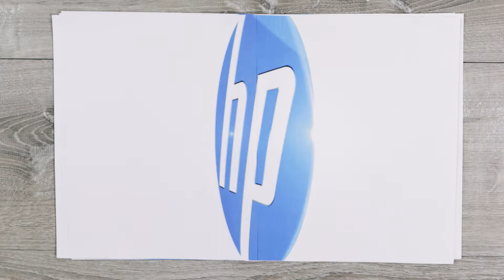HP Toner Science & Sustainability| HP Store| South Africa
HP Original Toners are designed with the environment in mind. Because Sustainability is core to us.